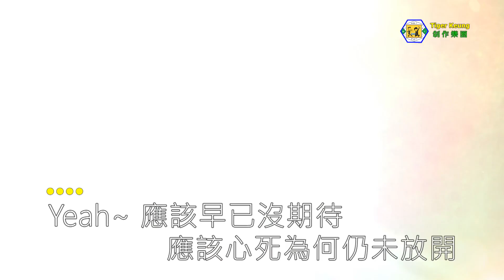張學友(我應該)伴奏